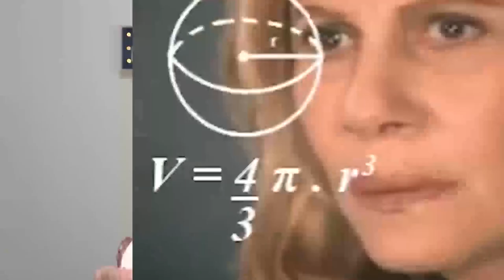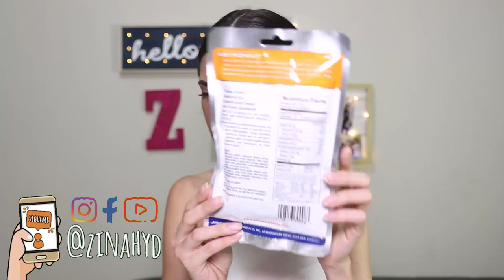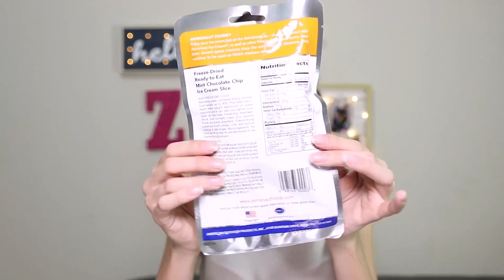PROBANDO ¿COMIDA DE ASTRONAUTAS? ¿👽? | Zinahyd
Buscando por amazon encontré este kit de ¿Comida para astronauta? se me hizo de lo más curioso y como en nuestro canal AMAMOS probar comida muy rara decidí comprar todo. ¿Se imaginan a que como sería un helado que no se derrite?

PREGUNTAS FRECUENTES:
¿De donde soy? de Venezuela
¿Donde vivo? vivo en Guayaquil - Ecuador
¿Cuantos años tengo? 23 años
¿Qué estudie? estudie Ciencias Audiovisuales y Fotográfia
¿Con que cámara grabo? una Canon T4i
¿Con que programa edito? uso Premiere Pro